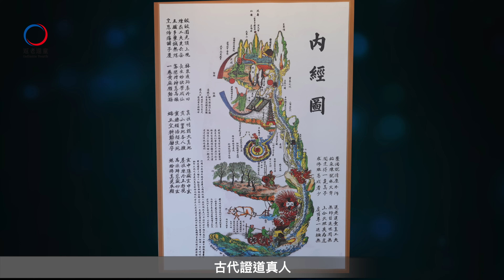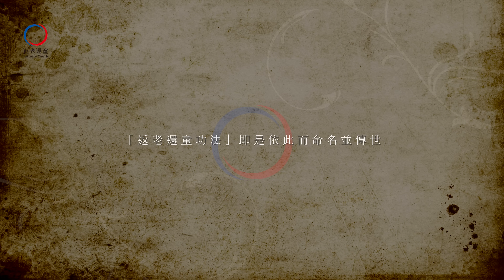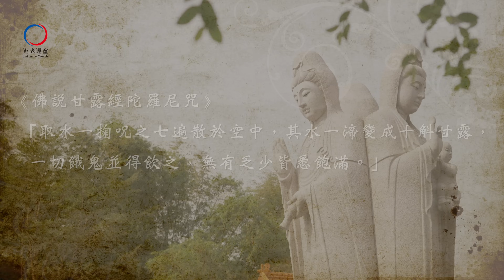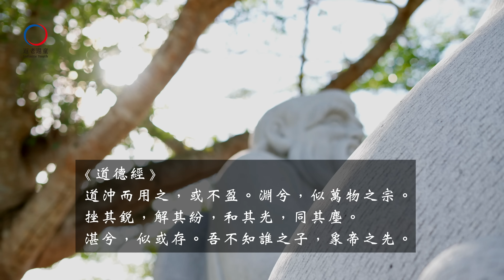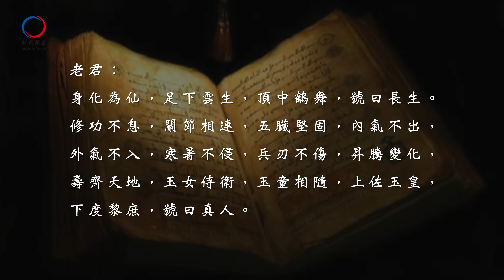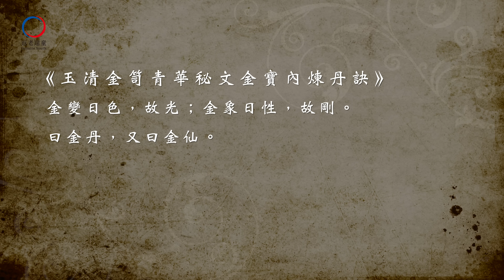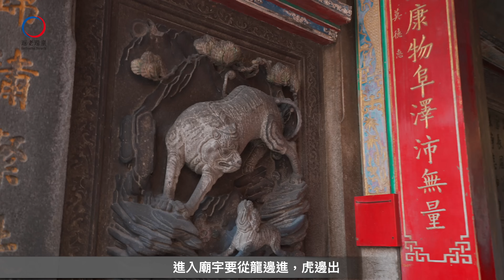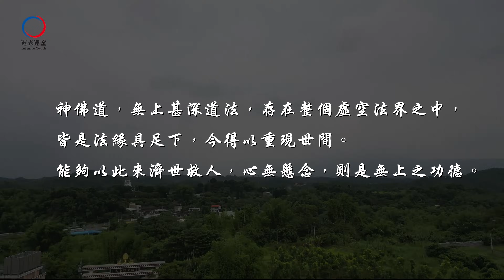返老還童氣功-改善失眠及憂鬱問題 Improve insomnia and depression of modern people.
Improve insomnia and depression of modern people.
道家修煉內丹最重要的經文：太上老君內丹經。
廟宇的建築及所有神轎活動的儀軌，都是按照道家修煉思維而建立。
道家最重要的兩張圖：內經圖與修真圖。這兩張圖隱藏著數千年來，道家真人所匯集而成的智慧，就在這兩張圖中，而太上老君內丹經則是詮釋這兩張圖的修煉觀念。現代人的失眠、憂鬱、老化問題、體溫不足、腰痠背痛及癌症化療後的副作用等等，而在道家有一套幫助人們恢復身心健康的修煉方法，返老還童氣功即是依太上老君內丹經而設計的功法。
Can people really rejuvenate themselves?
The most important scripture in Taoist practice of inner elixir: Taishang Laojun Inner Alchemy Sutra.
The architecture of the temple and the rituals of all the palanquin activities are based on Taoist cultivation thinking.
The two most important pictures in Taoism: the Nei Jing Picture and the Cultivation Picture. These two pictures hide the wisdom gathered by Taoist practitioners for thousands of years. It is in these two pictures, and the Taishang Laojun Inner Alchemy Sutra interprets the cultivation concepts of these two pictures.

Modern people suffer from insomnia, depression, aging problems, hypothermia, back pain, and side effects after cancer chemotherapy, etc. However, in Taoism there is a set of practice methods to help people restore their physical and mental health. "Alchemy Sutra" to design.

財團法人高雄市返老還童防癌社會福利慈善基金會
Kaohsiung Infinite Youth Foundation of Cancer Prevention and Social Welfare Charity

幫助人類恢復身、心、靈的健康，遠離疾病的威脅。
To help mankind regain health in mind, body, and soul and to be free from the threat of illness.

癌友協助專線 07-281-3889 / 洽：鄭明璟
接洽時間︰AM 9:00 - PM 6:00 （週一至週五）